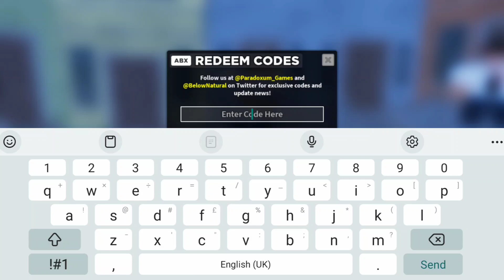*NEW* ALL WORKING CODES FOR TOWER DEFENSE SIMULATOR! ROBLOX TOWER DEFENSE SIMULATOR CODES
In this videos you’ll be getting all working codes for tower defense simulator in 2024! Make sure to watch till the end and enjoy!

In the event that tower defense simulator codes have expired, it indicates that the information in this video is no longer current. Kindly view the most recent video on my channel for updated content.